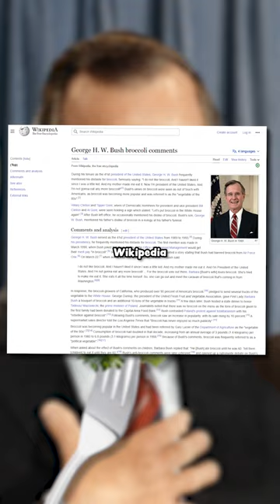George Bush Hated Broccoli So Much That He...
george bush hates broccoli